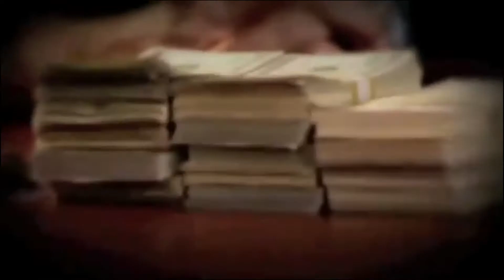"Shark Tank" iDream Series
Join us for an illustrated message Sunday, January 26th @ 11:00 am.